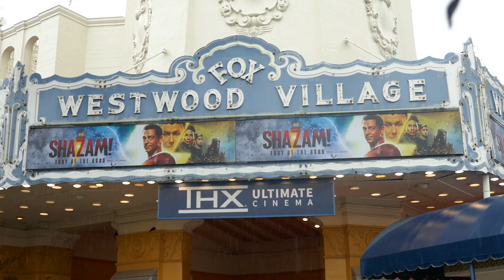Shazam! Fury of the Gods Premiere Los Angeles California USA March 14, 2023 Flooded Red Carpet